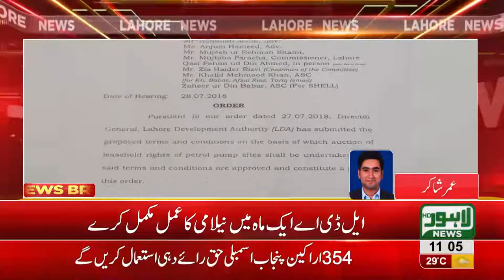SC releases written order for auction of 22 petrol pumps in Lahore